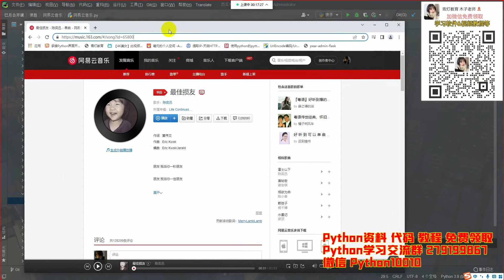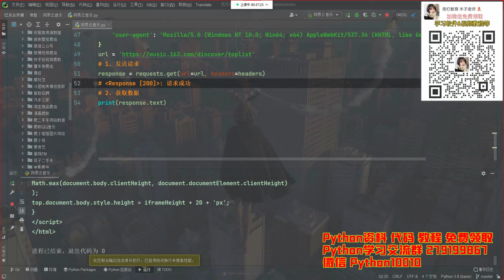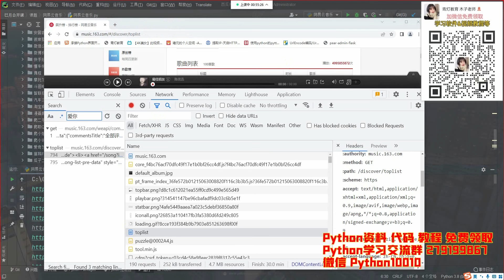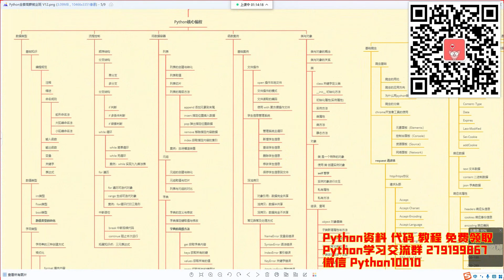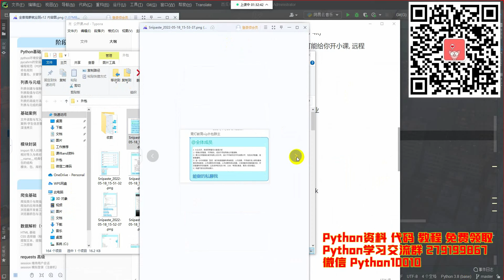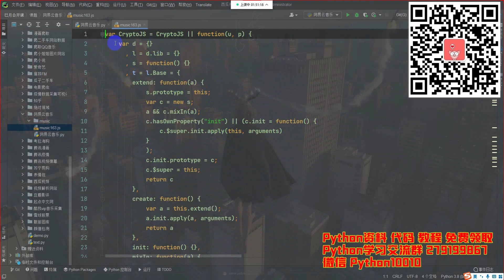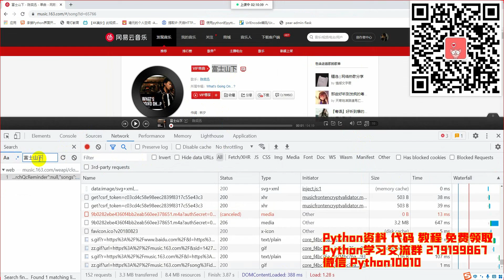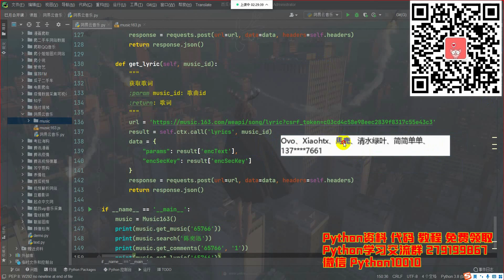第二十四集丨爬音乐 - 网易云音乐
Python资料 源码 教程  免费领取
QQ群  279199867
微信 Python10010